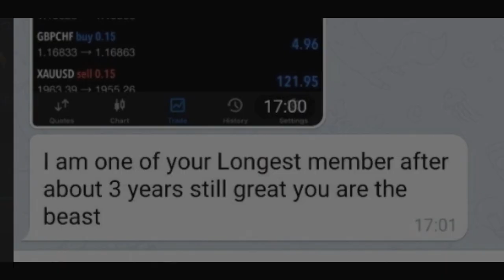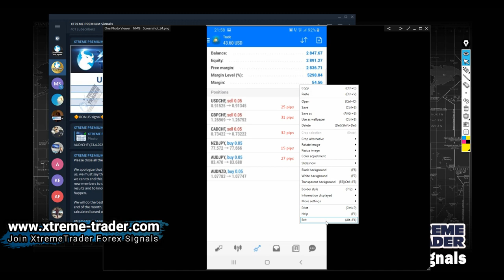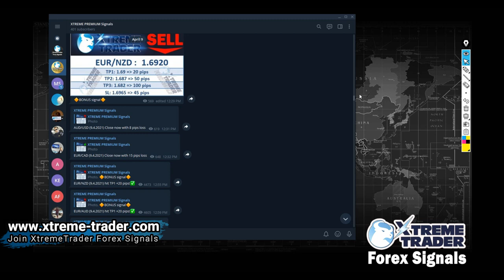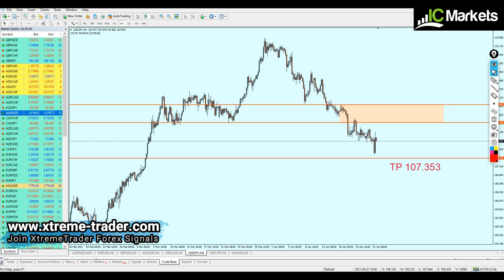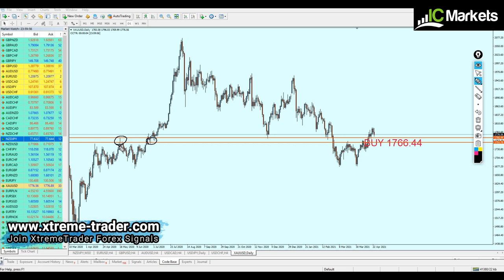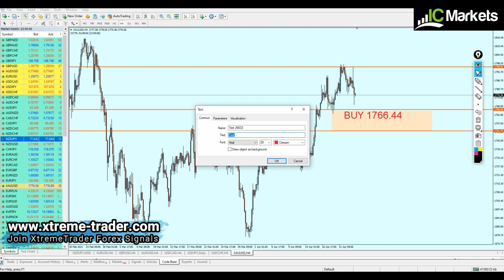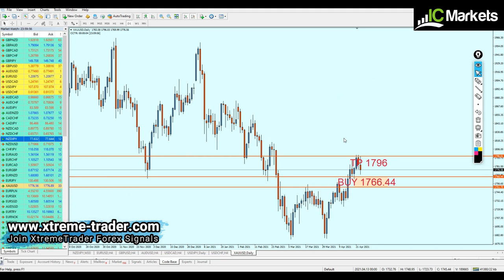🟢Weekly Forex Analysis 26 - 30 April